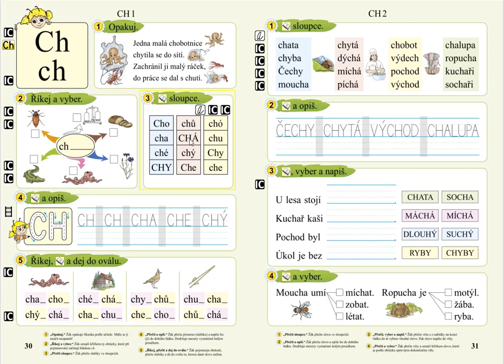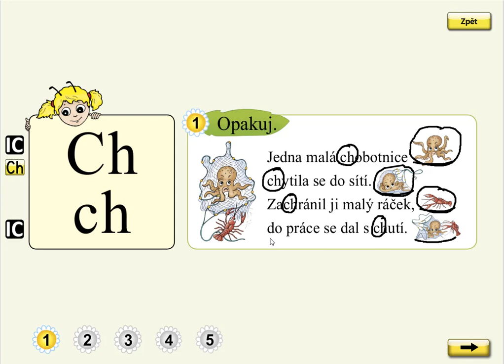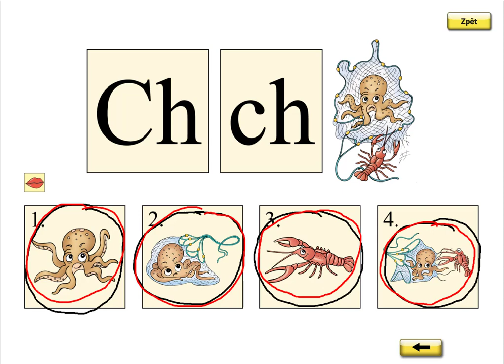Písmeno CH (básnička), SLABIKÁŘ 2, str. 30, cv.1